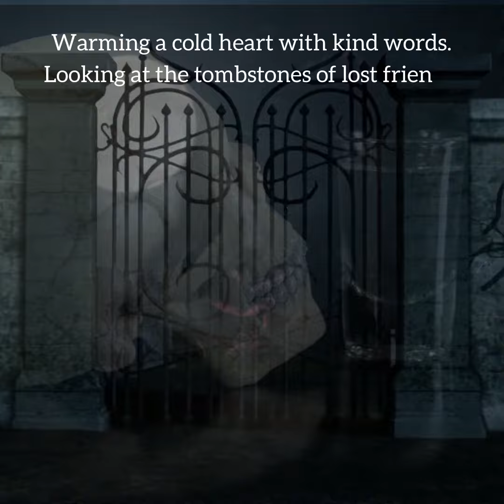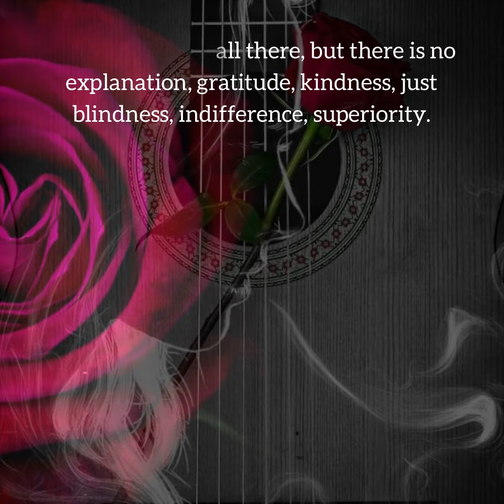The Jones -My life -My journey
There are many expectations in life. Living up to Jone's standards is the focus of this dark poem.

A privileged life shattered expectations. Warming a cold heart with kind words. Looking at the tombstones of lost friends.

Faith in a world devoid of morals. It is only through love that we can mitigate its effects. The reason for living. Life is meaningless without balance.

After chasing false expectations, I realize I never experienced love. I believed lust and conquests would fill the void. Education and schools of the highest quality. It never taught me any values, how to adapt to whatever was thrown at me.

Never experiencing kindness or gratitude, just living up to others'" beliefs ideals, trying to fit in. Making a life based on others" advice, never understanding the other side of gratitude and self-expression.

The most important thing in life is family and love. Those are the things I have never had.

Masking reality by leading a false life. The benefits are all there, but there is no explanation, gratitude, kindness, just blindness, indifference, superiority.

In my mind, it's always been to impress the Jones. We idolize fictional characters by striving to emulate them.

What makes the luster of the jones so special that we chase it like a dog after a ball?

Expectations are what make us delusional, cold, and lifeless yet looked up to and idealized.

Is it possible the Jones we're my demise? If so, I'm not surprised. I witnessed it through my eyes.